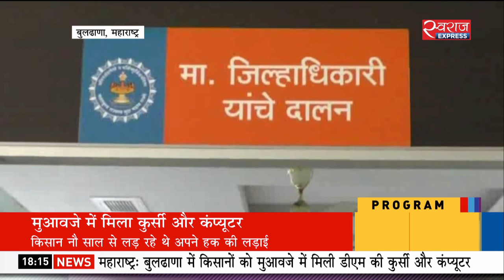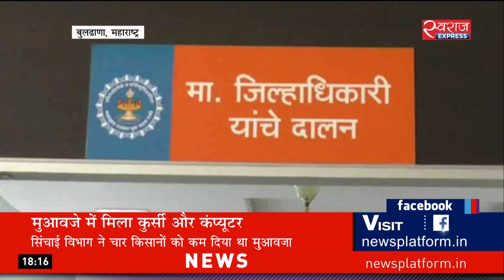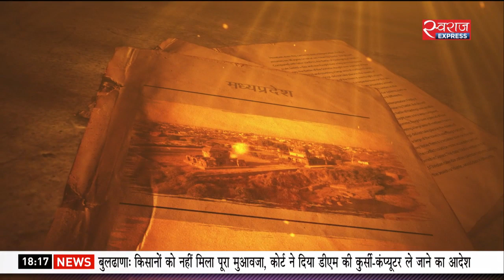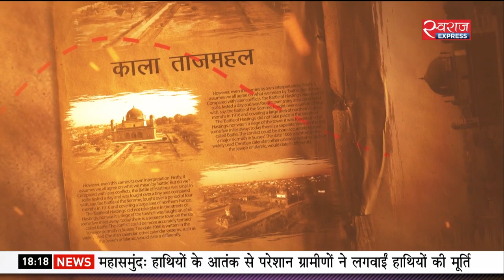दिल्ली आ रही किसान अधिकार यात्रा में नया पेच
21 सितंबर को दिल्ली में किसान घाट पर जुटेंगे यूपी के किसान, आवारा जानवरों से हुए नुकसान से परेशान किसान ने की खुदकुशी,और महाराष्ट्र में किसानों को मुआवजे में मिली डीएम दफ्तर की कुर्सी